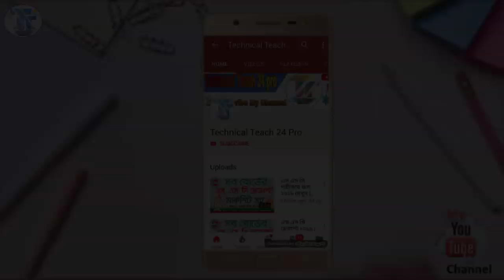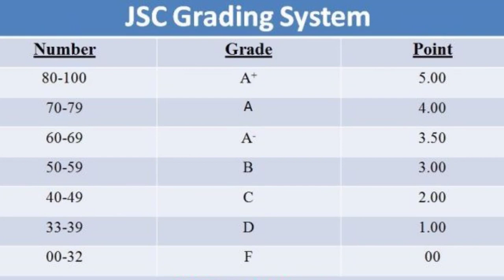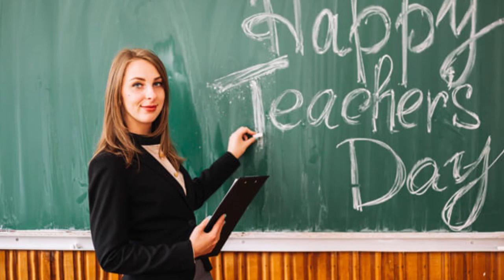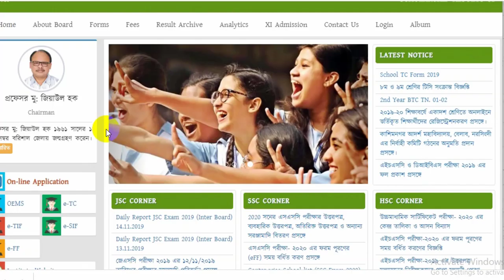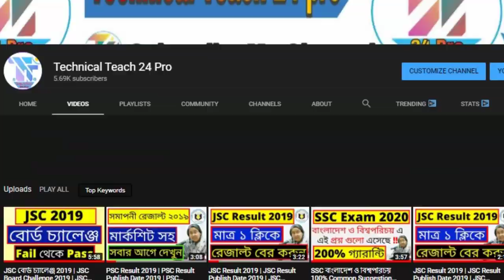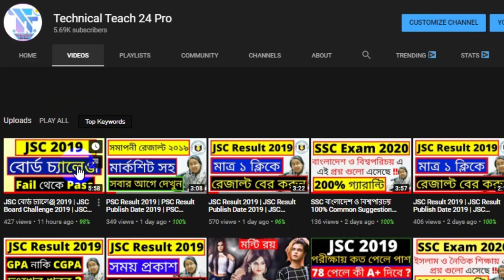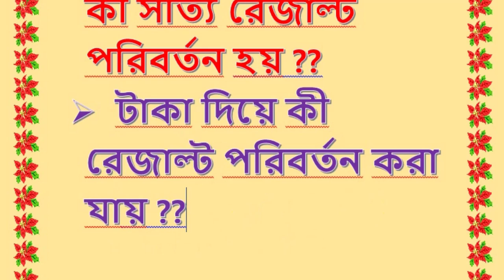JSC Result 2019 | JSC Pass Marks|JSC exam 2019|JSC Board Challenge 2019|JSC Result Publish Date 2019